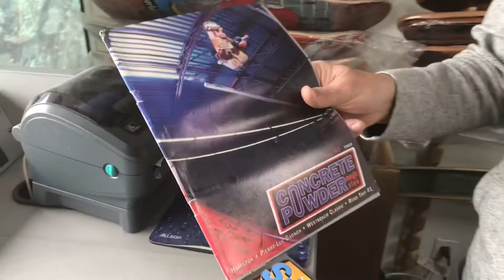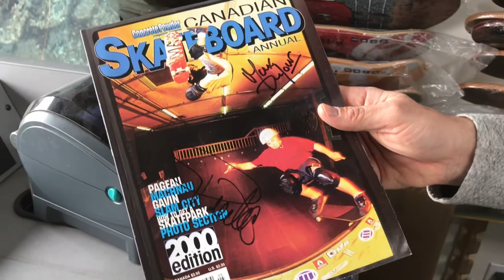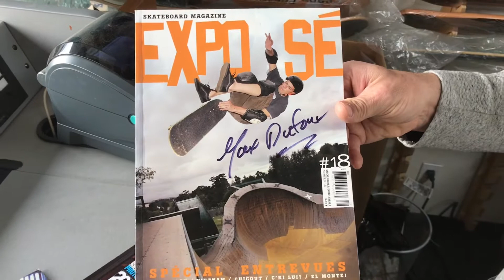cover discussions - Max Dufour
Max tells about his Concrete Powder cover and his Concrete Photo Annual cover both shot by Daniel Mathieu and ends it with his Expose cover shot by Dan Bourqui at Bob Burnquist's ramp... shot on location in Oceanside January 2021